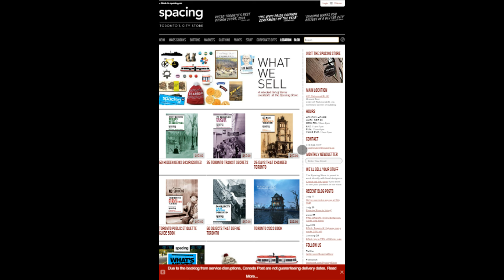Spacing store at Mobile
I was checking the leading eCommerce site at mobile and noted the issues.